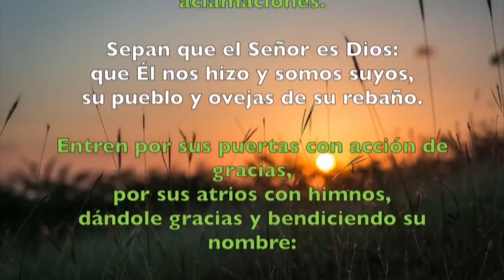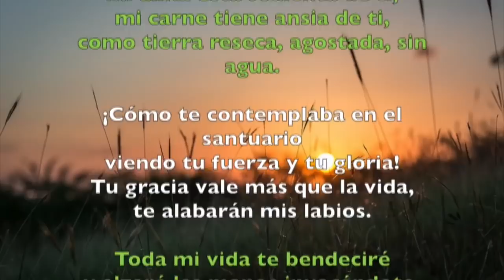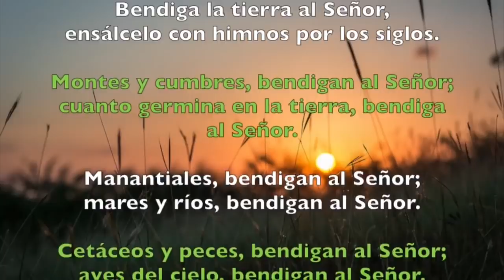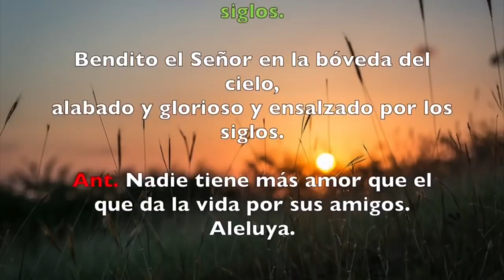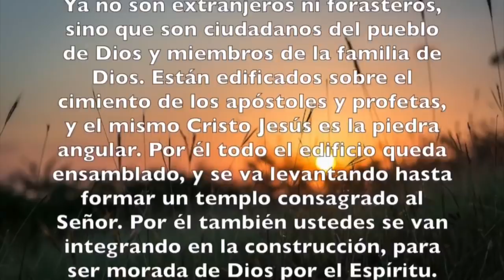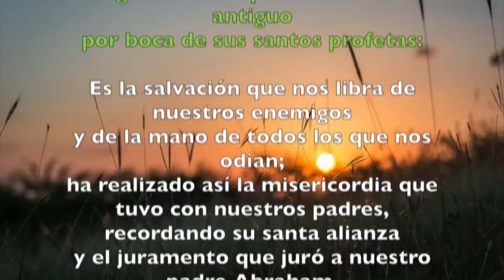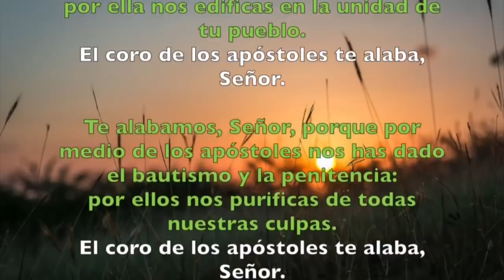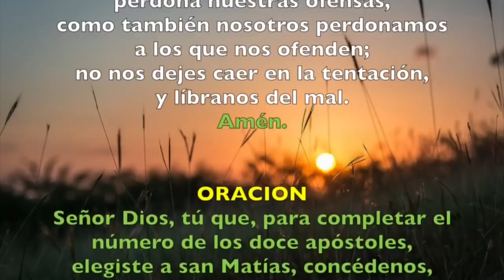Oración de la mañana (Laudes), FIESTA DE SAN MATÍAS, apóstol | Padre Sam